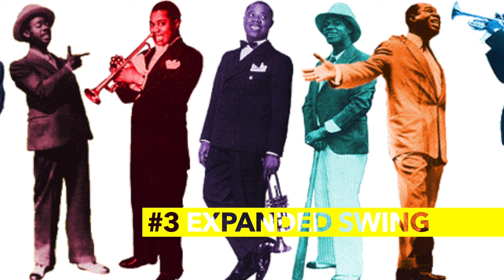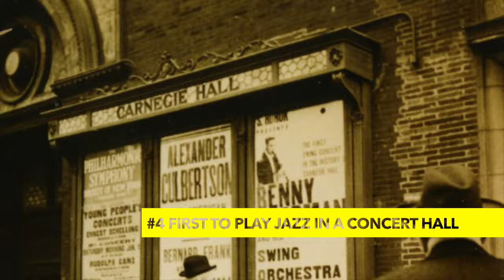Benny Goodman facts for swing dancers | by Jamin Jackson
Here are some Benny Goodman facts you need to know. Make sure to get access to my favorite swing dancing playlists highlighting many of Benny Goodman's songs along with my lindy hop approach.

Do you have a specific swing dance question? Let me make you a customized course to answer it.

1. Humble beginnings

Benny Goodman had been raised in a Jewish ghetto on Chicago’s West Side, one of twelve children to immigrant parents who had fled Russian-dominated Eastern Europe in the late nineteenth century to escape its brutal discrimination against Jews. At the age of ten, Goodman, with two of his brothers, joined a band organized by the neighborhood synagogue. He show immediate promise as a clarinetists, and through a series of serendipitous events Goodman, despite his lack of financial resources, wound up studying with the brilliant clarinetist Franz Schoepp. On nights when Goodman wasn’t playing himself, he and his pals sneaked into famous Chicago nightspots such as Dreamland and the Sunset, where they gazed wide-eyed at King Oliver, Louis Armstrong and Earl Hines.

2. Benny was a big Billie Holiday fan

Benny Goodman had become a fan of Billie Holiday after traveling with music promoter Jon Hammond several times up to Harlem to hear her sing. In fact, in her autobiography Holiday said her first recording sessions with Goodman came at the bandleaders’s, not the promoters insistence. it was said that they briefly dated. Billie Holiday said in her autobiography that Goodman eventually asked me to make my first record with him. I’ll never forget it. Benny came up to me and took me to the studio downtown. When we got there and I saw this big microphone , it scared me half to death. I’d never sung in one and I was afraid of it. Those sessions are now considered significant for reasons other than there being Holiday’s first recording date. They marked the first time Goodman served as leader of an integrated studio band.

3. Exposed Swing to the Masses

While the roots of swing music clearly lie in earlier forms of African-American jazz performance styles—swing as we know it may just have been born at a specific time and in a specific place, with an electric performance by one particular Big Band for one particularly enthusiastic audience. The time and place was August 21, 1935, at the Palomar Ballroom in Los Angeles, California. It was a promising start to an engagement Goodman hoped would salvage a summer tour otherwise judged a failure. But Goodman stuck to relatively staid, stock arrangements during the first part of that night’s show, and he began to lose the young crowd. Before their return from the first intermission, the band’s drummer, Gene Krupa, is said to have urged Goodman, “If we’re gonna die, Benny, let’s die playing our own thing.” It was at that point that Benny Goodman famously pulled out Fletcher Henderson’s arrangements along with all the stops on his talented orchestra, to the crowd’s immense delight. The kids went nuts, jitterbugging wildly.  Because of this exuberant performance witnessed by thousands of young fans in the live audience and millions more tuning in to a live radio broadcast the swing era was born.”

4. First to play swing in a concert hall.

Benny Goodman made history on January 16th 1938 when he took the stage for his Carnegie Hall debut. It was not only the first time jazz was performed in the hallowed hall but also an unprecedentedly publicized presentation of Goodman’s groundbreaking, racially integrated ensemble.
This performance was the first time that hard-swinging, uncompromising jazz—took the stage in a concert hall, helping to further legitimize the genre as an art form.
Benny Goodman was worried the show wouldn’t sell because attendees would have to sit instead of dance, as they were so accustomed to doing at his shows. Ultimately, he was proved wrong when the concert sold out weeks in advance!
 In addition to Goodman’s own big band, the evening featured members of the Count Basie and Duke Ellington orchestras.

Benny Goodman didn’t know the concert was recorded. After the performance, Goodman was given one of two copies of the recording, which he put away in his apartment and forgot about.

Years later, the recordings were rediscovered, at which point Goodman had them released as The Famous 1938 Carnegie Hall Jazz Concert. It went on to become one of the best-selling live jazz albums of all time.